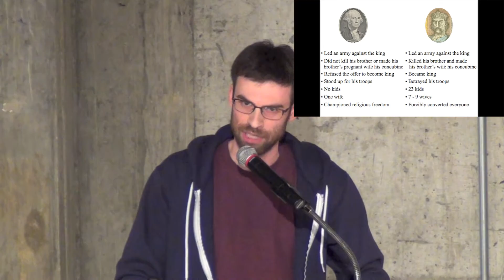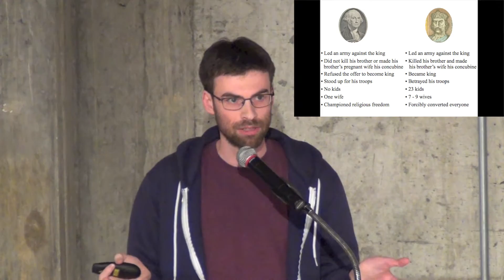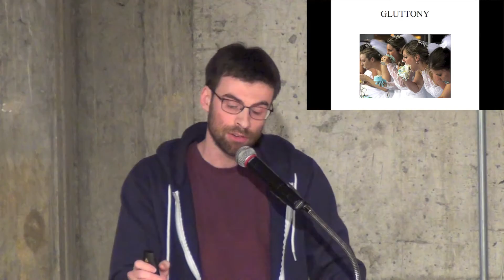Yev Kirpichevsky Jokes on Russian Santa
The Ukrainian comedy and lecturing sensation Yev Kirpichevsky demonstrates how Saints from the Eastside are the most badass in his talk on "St. Vladmir of Kiev"